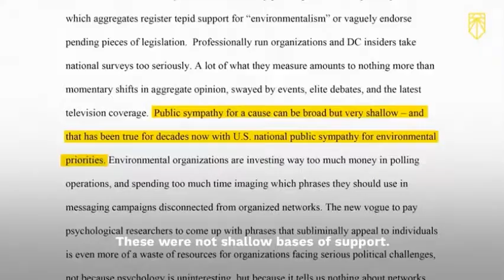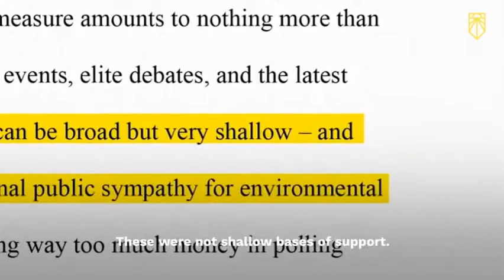New Deal vs. Green New Deal